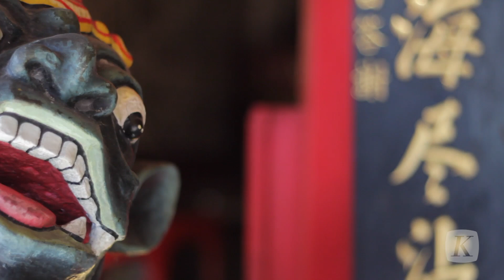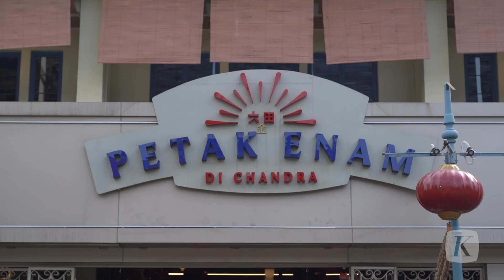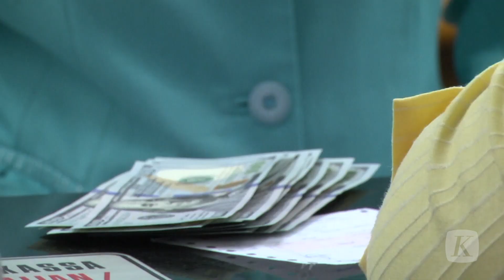Tahun Kelinci Air, Bagaimana Indonesia Hadapi Ancaman Resesi 2023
Tahun baru China atau biasa disebut dengan Imlek merupakan hari besar yang dirayakan oleh masyarakat etnis Tionghoa. Imlek dimaknai sebagai ungkapan rasa syukur atas rezeki yang diperoleh dan diharapkan bisa membawa keberkahan dan kemakmuran di tahun yang akan datang. Tahun ini, dalam kalender China perayaan Imlek 2574 mengawali tahun Kelinci Air. Pakar Feng Shui pun meramalkan kondisi Indonesia di sepanjang tahun Kelinci Air.